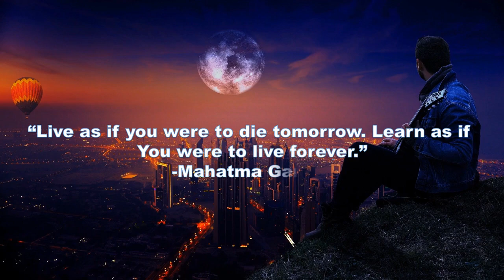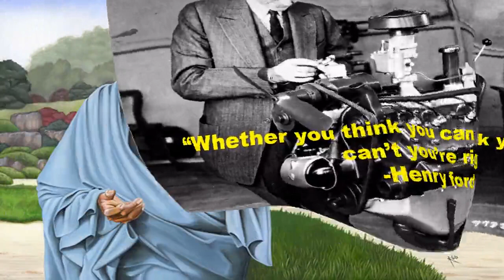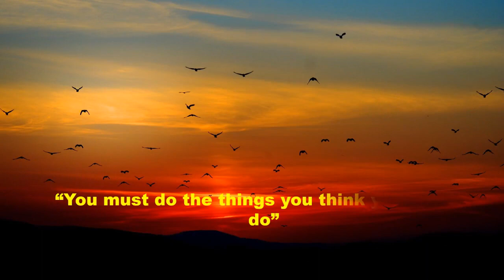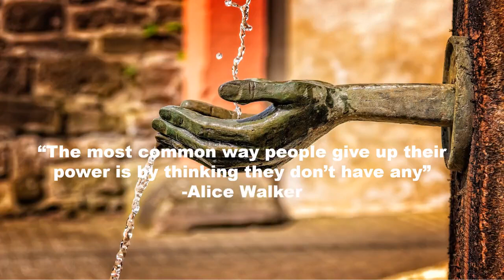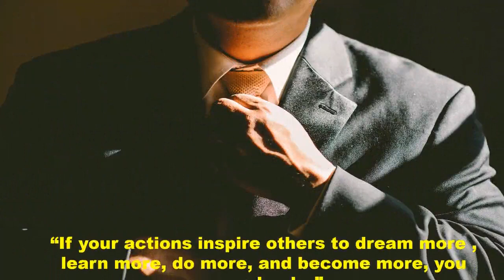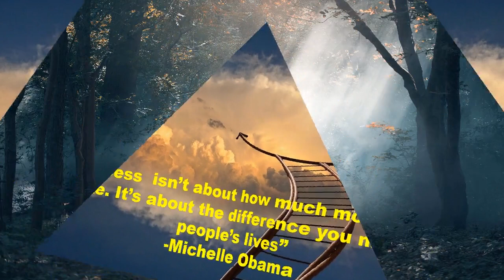Secrets of success everyone should know | Life changing video | Positivity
Hello  all beautiful people. Welcome to positivity. This video is about the secrets of success that everyone should know. If you watch till end it will be a life changing video. Our channel aims to spread some positivity to people. Our ultimate goal is to help people who are felt depressed, who wants to get success in life, who  wants to lead a purposeful life, who wants to become a billionaire, who ever wants to change the society, who wants to become an inspiration for others.
        Motivation is the word derived from the word 'motive' which means needs, desires, wants or drives within the individuals. It is the process of stimulating people to actions to accomplish the goals. In the work goal context the psychological factors stimulating the people's behavior can be - desire for money.
What is Self-Improvement?
Let’s define self-improvement. The definition of self-improvement is pretty self-explanatory: Self-improvement is the improvement of one’s knowledge, status, or character by one’s own efforts. It’s the quest to make ourselves better in any and every facet of life.
               Best Self-Improvement Articles to Start With
Self-improvement almost always starts with self-awareness and the ability to transform your habits. If you’re serious about transforming your life and improving yourself, you should start with these two articles:
How to Stop Lying to Ourselves: A Call for Self-Awareness: If you’re serious about getting better at something, then one of the first steps is to know—in black-and-white terms—where you stand. You need self-awareness before you can achieve self-improvement.
Forget About Setting Goals. Focus on This Instead: For most of us, the path to self-improvement starts by setting a specific and actionable goal.
             Here's a look at some ways to build self-improvement into your daily routine and let go of negative thoughts about yourself.
Cultivate gratitude.
Greet everyone you meet.
Try a digital detox.
Use positive self-talk.
Practice random acts of kindness.
Eat at least one meal mindfully.
Get enough sleep.
Breathe consciously.
                  Here is our Top 6 List of the most common self-improvement goals:
# 1 – Become more fit and healthy (and in particular, lose weight).
#2 – Find our purpose in life.
#3 – Acquire more skills for success.
#4 – Improve our personal relationships.
#5 – Develop a deeper level of commitment and drive to challenge ourselves.

 5 Key Ways To Begin Self Improvement
Creating time to ponder:
Make learning a habit:
Stop wasting your nights and get rest:
Get to know the nature of your own desire:
How to improve yourself everyday?
How to improve your lifestyle?
How to improve yourself in life?
How to improve your life quality?
how to improve self esteem?
how to improve yourself physically and mentally?
how to develop yourself?
how to develop a habit?
how to develop growth mindset?
Best self-help books:
1) The 7 habits of Highly effective people
2) How to Win Friends and Influence People by Dale Carnegie
3)The Power of Now: A Guide To Spiritual Enlightenment by Eckhart Tolle
4)Think and Grow Rich by Napoleon Hill
5)The 4-Hour Workweek: Escape 9–5, Live Anywhere, and Join the New Rich by Tim Ferriss
6)Getting Things Done: The Art of Stress-Free Productivity by David Allen
7)Who Moved My Cheese?: An Amazing Way to Deal With Change in Your Work and in Your Life by Dr. Spencer Johnson
8)How to Stop Worrying and Start Living by Dale Carnegie
9)Wherever You Go, There You Are by Jon Kabat-Zinn
10)Atomic Habits by James Clear